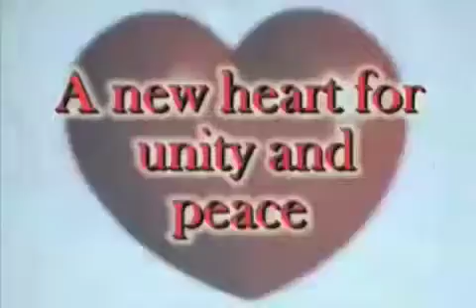Undugu F Moshi @ Eval m